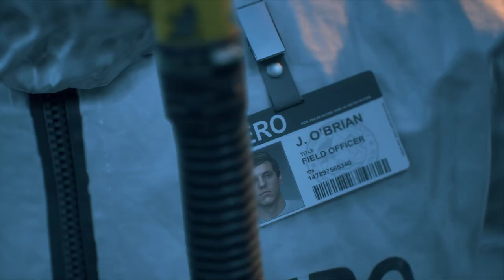First Time Playing Days Gone in 2024 - This 5-Year-Old Game Looks Brand New || Part 1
Days Gone is a 2019 action-adventure video game developed by Bend Studio and published by Sony Interactive Entertainment. The game was released for the PlayStation 4 in April 2019. A Windows port was released in May 2021.